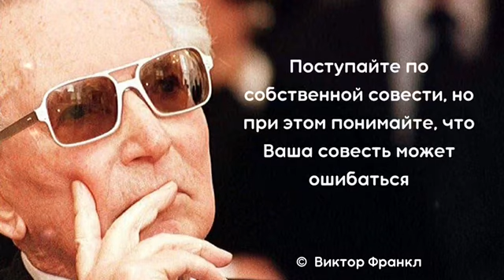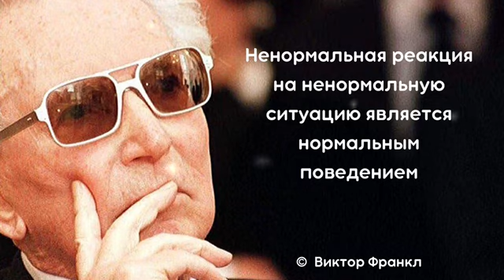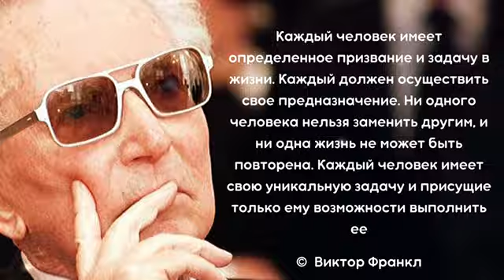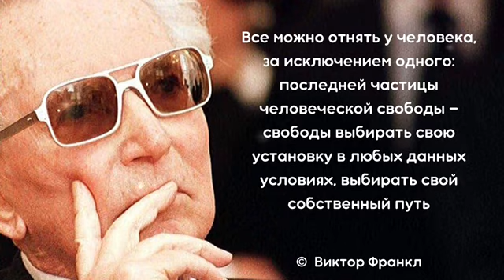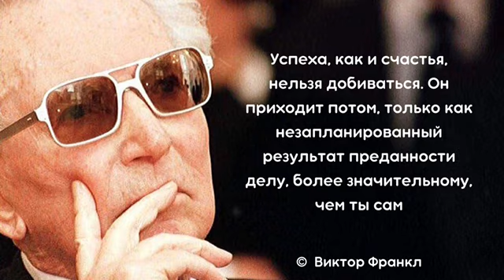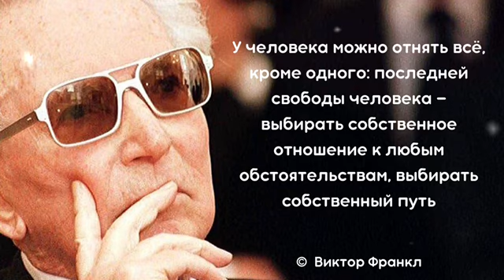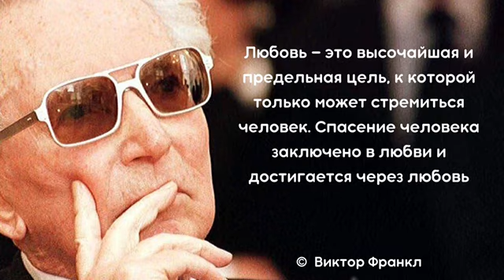Виктор Франкл. Цитаты и высказывания о смысле жизни. Сказать жизни Да!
ФРАНКЛ Виктор, австрийский психолог и психиатр. Родился в семье крупного австрийского чиновника, служившего в министерстве по социальным вопросам.
Франкл вводит категорию «сверхсмысла», то есть смысла того целого — Вселенной, истории, бытия, — в рамках которого реализуется смысл человеческой жизни.